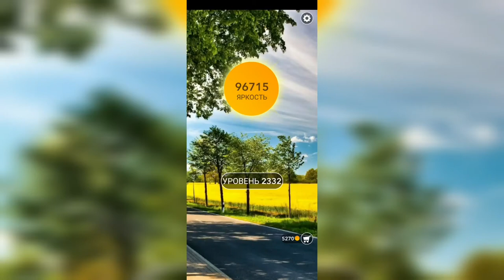Word / Слово Крест: Поиск русского кроссворда / Уровень 2332